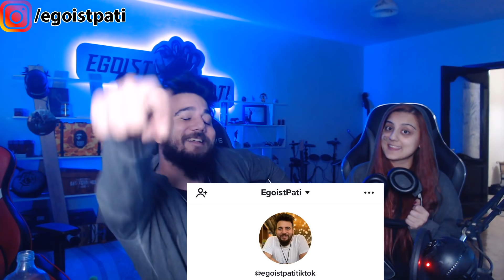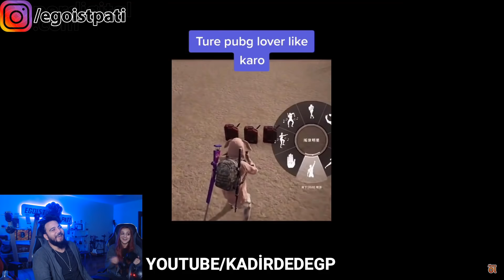EN KOMİK PUBG Mobile TİKTOK VİDEOLARI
Herkese selamlar arkadaşlar Egoist Pati kanalına hoş geldiniz. Pubg Mobile en komik tiktok Tik Tok videolar ını izledik. Kız arkadaşım Kızıl Pati ile Pubg mobile Türkiye Türkçe nin en cringe ve en komik tiktok videolar ını izledik. biz baya güldük, umarım sizin de hoşunuza gider! sevgiler!

Her gün saat 19.00'da FACEBOOK'ta canlı yayındayım. koş gel beraber oynayalım!

İnstagramda 25 kişiye ROYALE PASS çekilişimiz var kaçirma!

Bütün saklambaç ve özel oyun modları serisini izlemek için;

Merhaba Egoist Pati karşınızda! Pati ailesine hoş geldiniz! Kanalımızda oyunlar ile ilgili öğretici eğitici videolar, game play’ler ve en iyi anlar videoları bulunmaktadır.

Pati ailesi büyüyor!